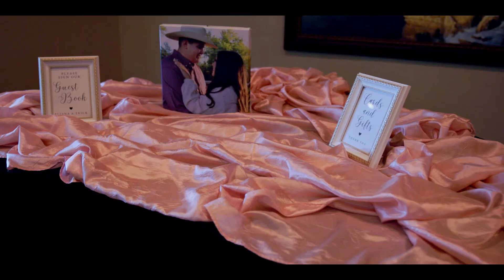A Fairytale Romance: Eliana and Erick's Dream Wedding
Love is in the air! Eliana and Erick's dream wedding is the perfect fairytale romance. Join us as we journey to their special day and witness the blissful emotion in the air as they profess their eternal love for one another. Get a front row seat to their first dance, vows, and the touching speeches from friends and family. Let us show you how two people in love can create the most beautiful day.

If you would like Gold Box Media to capture your wedding please visit us at our website at: